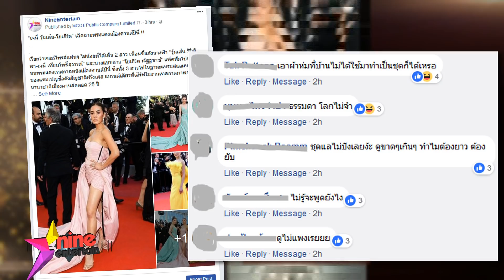“แม่ชม” ไม่ต้องห่วง “น้าไอซ์” ช่วยเลี้ยง “สายฟ้า-พายุ”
ลูกแฝดคุณแม่ "ชมพู่ อารยา"  ที่อ้อแอ้น่ารักใส่น้า "ไอซ์ อภิษฎา" ขนาดนี้จะไม่ให้หลงได้ยังไง ดูสิ คุณแม่ชมพู่เหินฟ้าไปทำงานไกลอีกซีกโลก ที่เทศกาลหนังเมืองคานส์ ประเทศฝรั่งเคส เพื่อนรักเลยสมัครจาช่วยเลี้ยง 2 หลานชายฝาแฝดถึงบ้าน ทั้งพาไปเล่นน้ำ แต่งตัวหล่อ สร้างกิจกรรมเอ็นเตอร์เทนหลานๆ สุดฤทธิ์ ... แหม ดูจากรอยยิ้มหลานๆ คงการันตีได้แล้วเนอะว่าน้องสายฟ้า-พายุ ติดน้าไอซ์สุดๆ งานนี้คุณแม่ชมสบายใจหายห่วงได้เลยเพราะพี่เลี้ยงคนนี้ทั้งสวยทั้งฮา